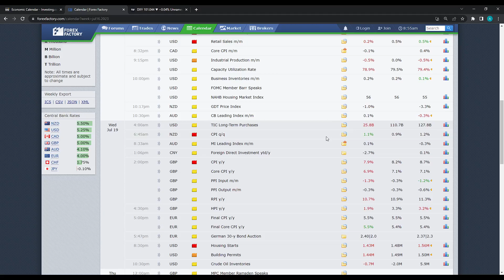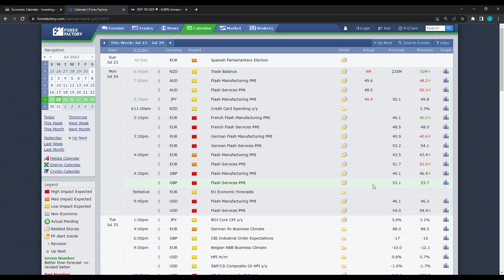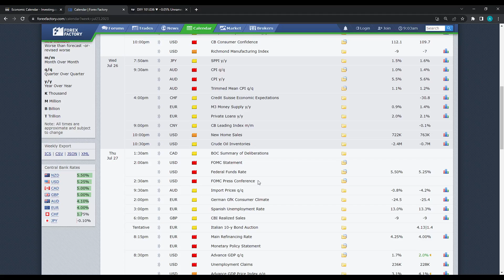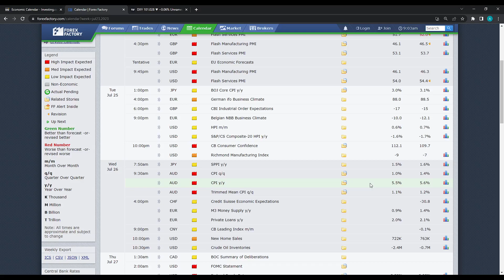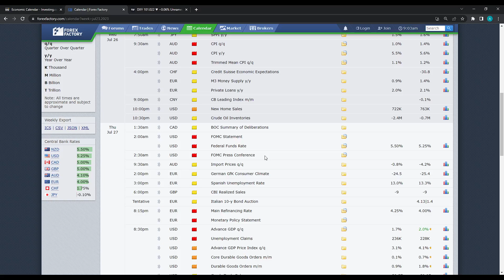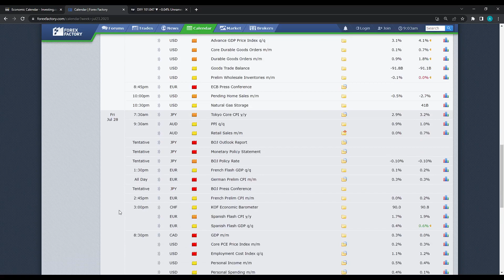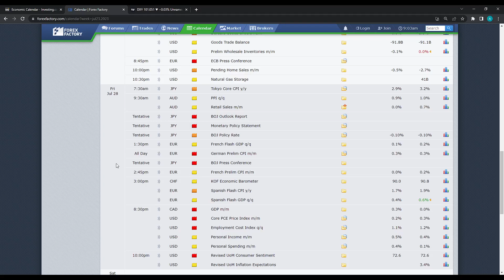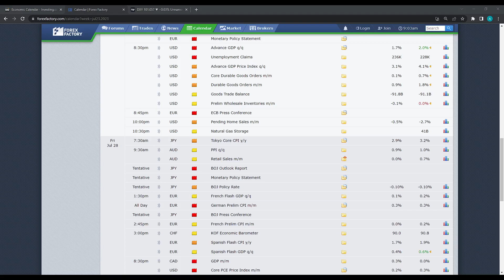WASPADA FOMC, ECB, BOJ DAN DATA INFLASI AUSTRALIA. MARKET AKAN GILA!! (Analisa Fundamental Mingguan)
Analisa Fundamental Mingguan dan Kalender Ekonomi 24 - 28 Juli 2023